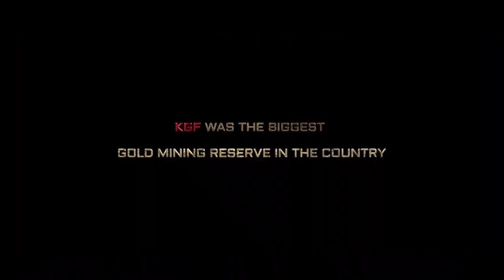KGF Chapter 2Official Trailer|Hindi|Yash|Sanjay Dutt|Raveena |Srinidhi|Prashanth Neel|V Kiragandur